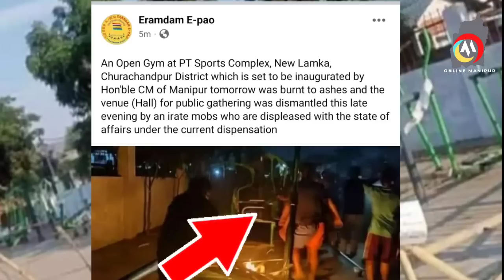Breaking Cm na hayeng sanga gadaba ccpur gi open gym ngashi mei thakhre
ccpur news today live